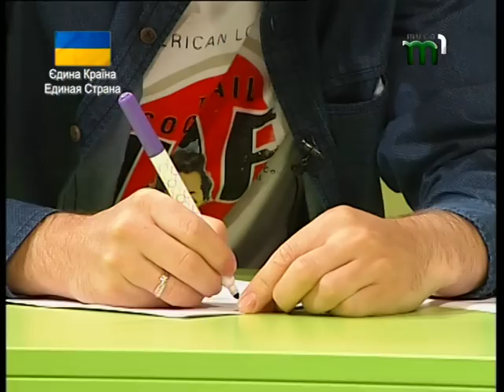як ведучі літо провели